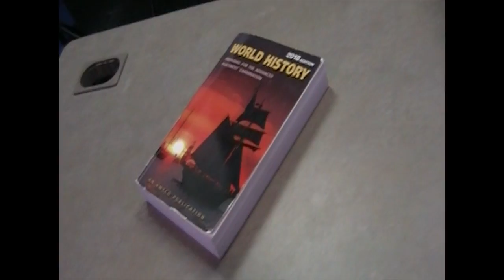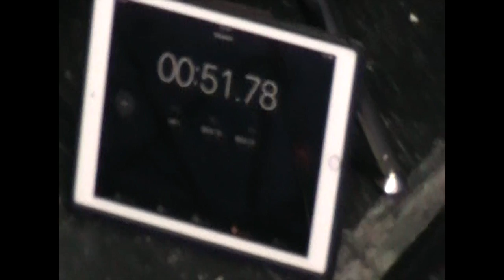@@@Music video period 1 Ally, Elizabeth, Angelina